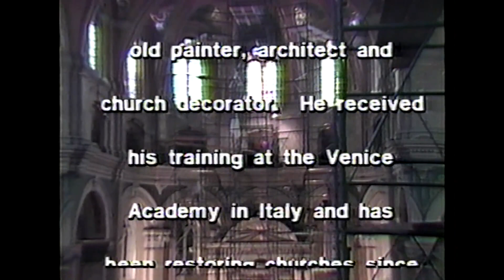PBS Special on Angelo Lanzini, Grandfather of Mitch Lanzini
PBS Special on Angelo Lanzini, the grandfather of Mitch Lanzini, as he shows part of the process of restoring one of the many churches he has done across the world.